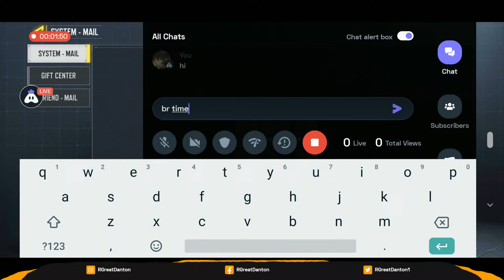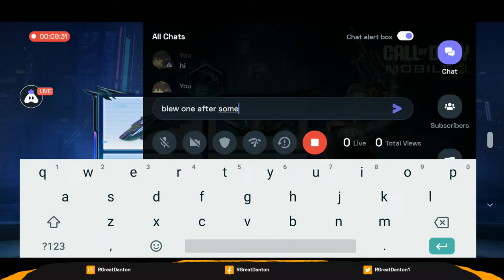Live Stream #3406 | RGD PLAYING COD Mobile | RGreatDanton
Konichiwa People , Check Out This Codm Battle Royale Stream And Share Now To Support Me... Started By Bombing A Game & Ended With A Runner Up Game .

Also ,

And for all the support you are showing! See you on my next stream!!!